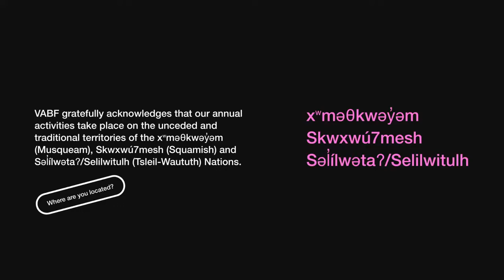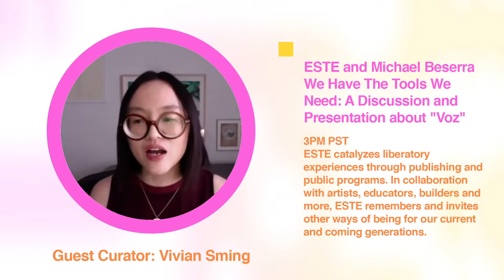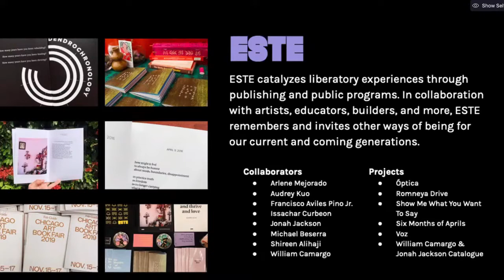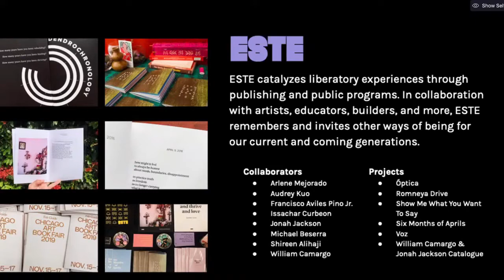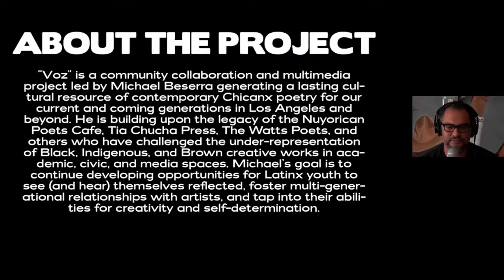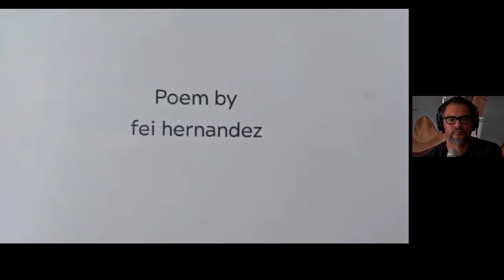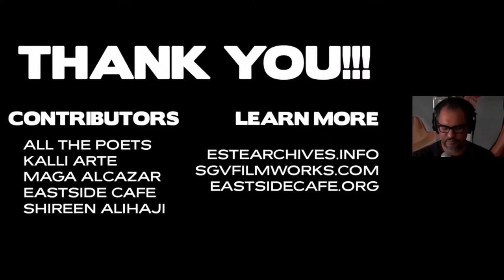VABF 2020 We Have The Tools We Need A Discussion and Presentation about “Voz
“Voz” is a community collaboration and multimedia project led by Michael Beserra generating a lasting cultural resource of contemporary Chicanx poetry for our current and coming generations in Los Angeles and beyond. He is building upon the legacy of the Nuyorican Poets Cafe, Tia Chucha Press, The Watts Prophets, and others who have challenged the under-representation of Black, Indigenous and Brown creative works in academic, civic and media spaces. Michael’s goal is to continue developing opportunities for Latinx youth to see (and hear) themselves reflected, foster multigenerational relationships with artists and tap into their abilities for creativity and self-determination.

In this public program and conversation, Michael Beserra and featured poet Iris De Anda will speak of the project’s history, necessity and relevance in Chicanx culture today.

Originally live on October 17, 2020